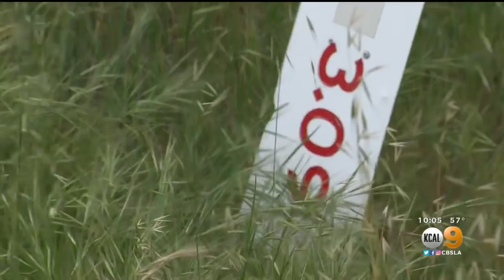$10,000 Reward Offered For Information Leading To The Arrest of Whoever Killed Gerald Purdue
Last month, Gerald Purdue's body was found on Mt. Baldy. Police have no leads at this time.